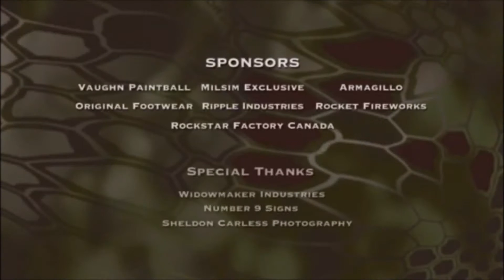FIERCE vs CARNAGE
some 1 on 1 with a team mate